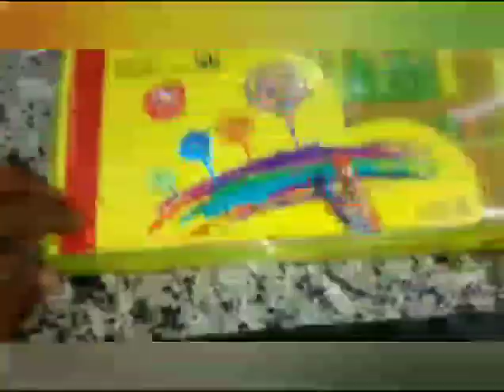RKG Talent Hunt | Participant 075 | CA Parag Gupta : 400K Giveaway 🔥 Like & Share ✅️